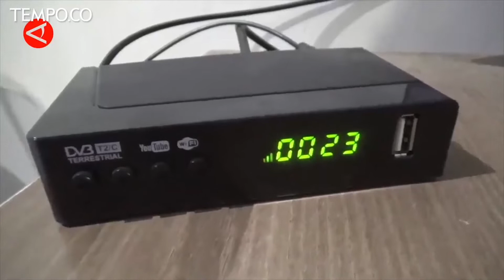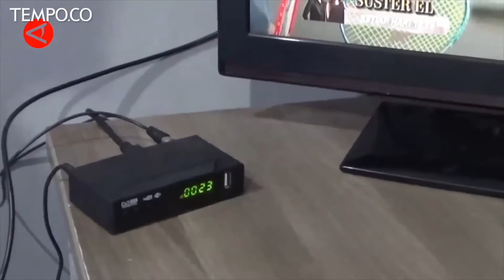Menkominfo Targetkan 6,7 Juta Keluarga Miskin Dapat Set Top Box Gratis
TEMPO.CO - Menteri Komunikasi dan Informatika Johnny G Plate pada Rabu, 16 Maret 2022, di Depok, Jawa Barat menyampaikan bahwa ada 6,7 juta masyarakat miskin yang ditargetkan memperoleh Set Top Box (STB) gratis. Ia menambahkan bahwa 4 juta lebih STB telah disiapkan oleh penyelenggara multipleksing dan 1 juta lebih lainnya disiapkan Kemkominfo.
Video: Antara (Rina Nur Anggraini/Chairul Fajri/Gracia Simanjuntak)